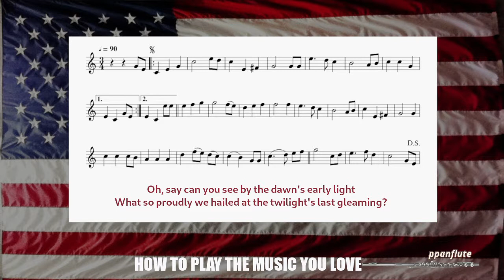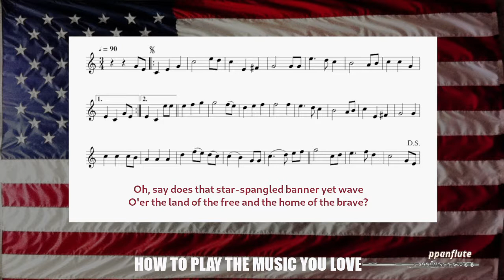STAR SPANGLED BANNER (Free SHEET MUSIC & LYRICS - Flute/Recorder Cover)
This is a tutorial for "The Star Spangled Banner" the National Anthem of the United States of America, with sheet music and original lyrics.

Our goal is to bring you the most meaningful and touching music ever written, be it Classical, Traditional, Modern, Inspirational, Popular, etc. Our tutorials can be used for any melodic instrument: flute, recorder, oboe, clarinet, saxophone, etc.

The Star Spangled Banner (Free SHEET MUSIC & LYRICS - Flute/Recorder Cover)

SONG'S AUTHORS
"Defense of Fort McHenry"
Lyricist: Francis Scott Key (August 1, 1779 – January 11, 1843)
American Lawyer and Amateur Poet

"The Anacreontic Song"
Composer: John Stafford Smith (30 March 1750 – 21 September 1836)
British composer

In 1814, Francis Scott Key wrote the poem "Defense of Fort McHenry". It was later put to the tune of a popular British song: "The Anacreontic Song" by John Stafford Smith. On March 3, 1931,Congress proclaimed The Star Spangled Banner the U.S. National Anthem